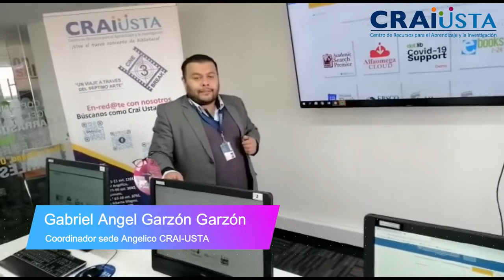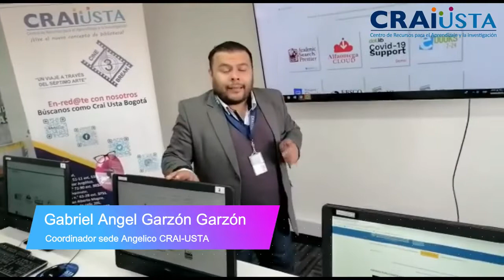¡Bienvenidos Neotomasinos 2021!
El Centro de Recursos para el Aprendizaje y la Investigación, te da la bienvenida a la Universidad Santo Tomas, recuerda que en el CRAI-USTA vives el nuevo concepto de biblioteca, con todos los servicios, recursos y personal que tienes a tu disposición durante toda tu carrera.

Yo vivo el nuevo concepto de biblioteca ¿y tú?